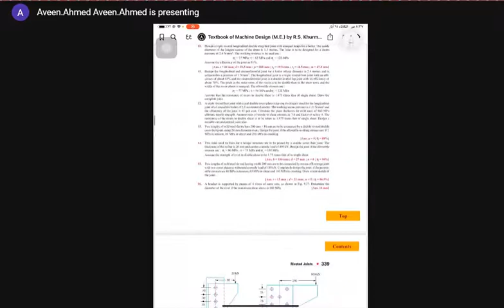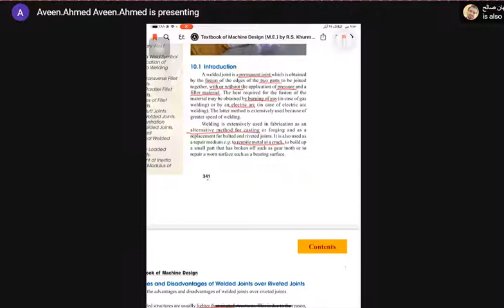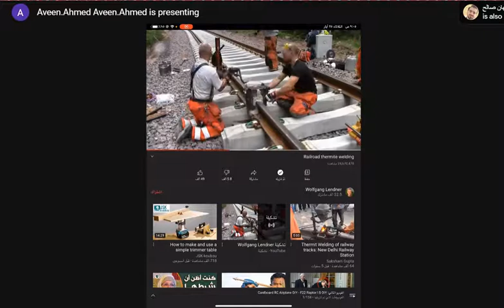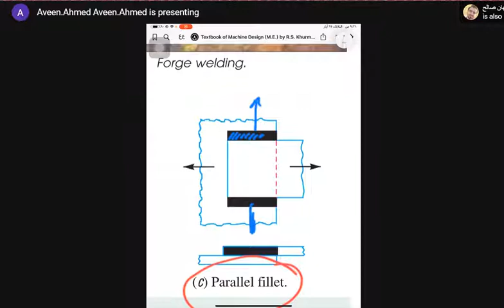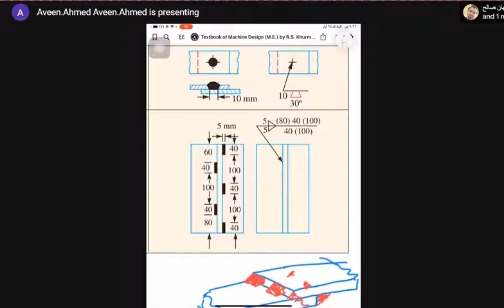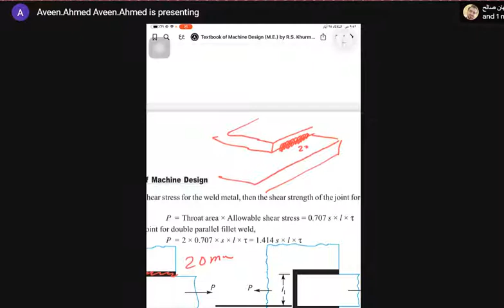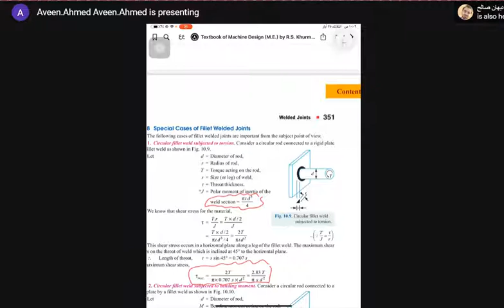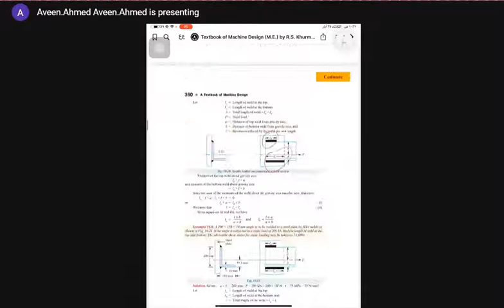Design Welded joints 1